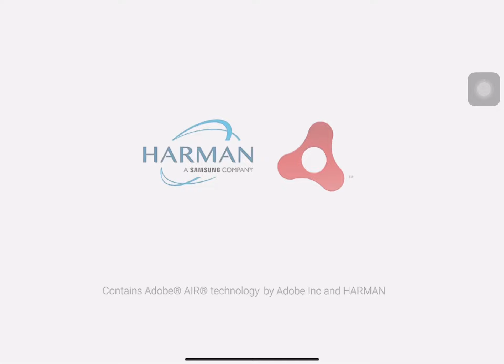Roll The Block